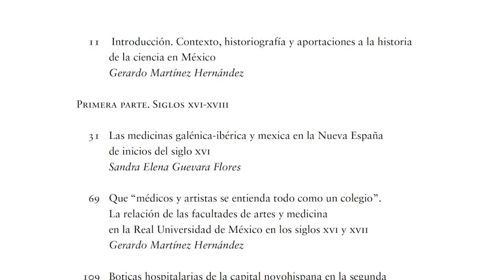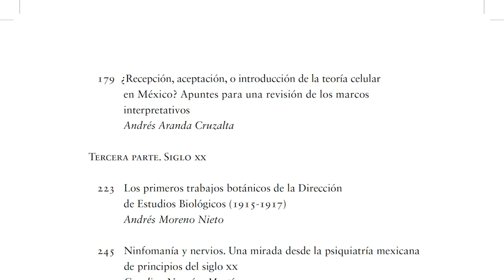NovedadesEditoriales: Ciencia y Sociedad de Gerardo Martinez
En NovedadesEditoriales del IISUEUNAM, Gerardo Martínez nos habla de su libro: Ciencia y Sociedad. Estudios sobre el quehacer científico en México, siglos XVI al XX. Conócelo y adquiérelo